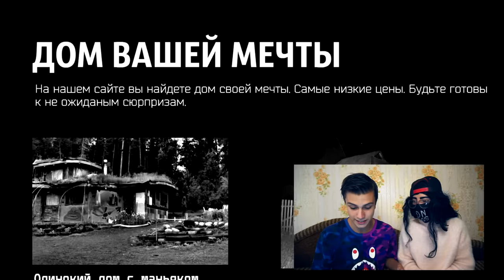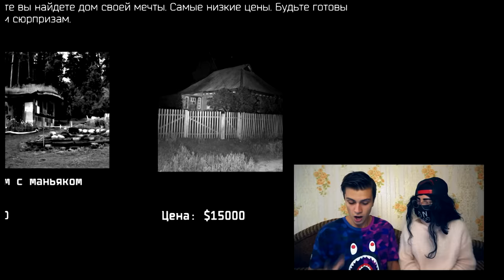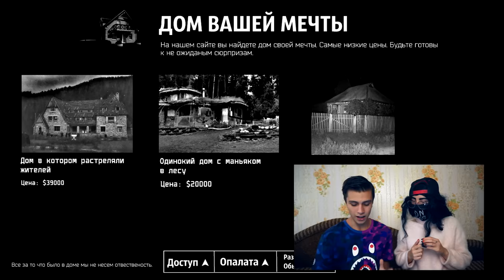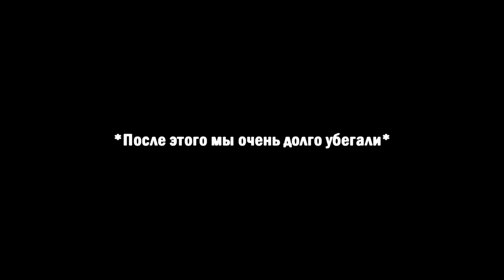*ОПАСНО* Я КУПИЛ ДОМ С ЛОВУШКАМИ В ДАРКНЕТ в 3:00 (чуть не умер)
Ранее я покупал уже вещи в даркнет, девушка с даркнет, клоун убийца с даркнет. В этот раз я купил дом за миллион рублей в даркнет. Это жесть там было много ловушек и это был смертельный дом с даркнет.

СПРАШИВАЙ: ask.fm/s_e_r_h_y_i__k_i_n_g